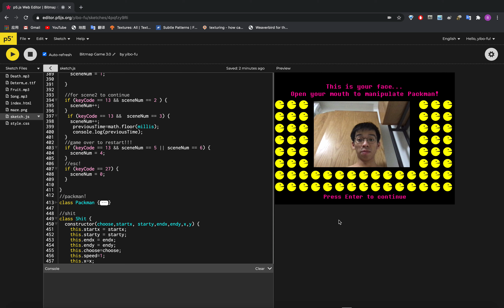new Packman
This is a game coded on p5js. I used a face detection algorithm to let player control the old-style game, Packman’s mouth. So when you open your mouth, Packman open his, when you close, he close. Try to close your mouth when encountering shit  and eat as many food as you can.